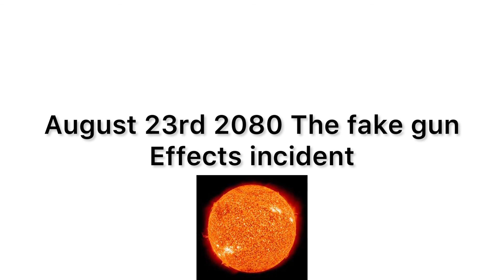August 23rd 2080 the fake guns effects incident